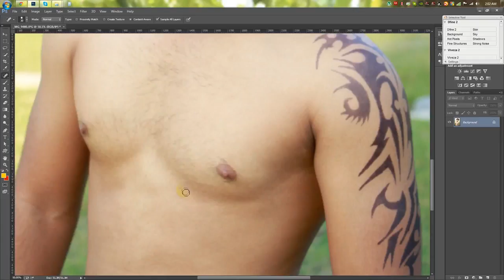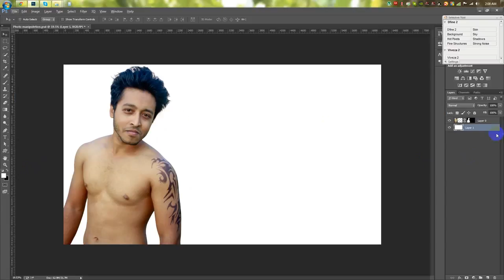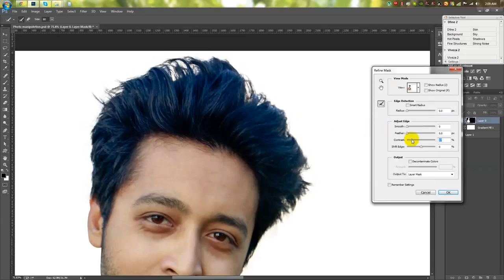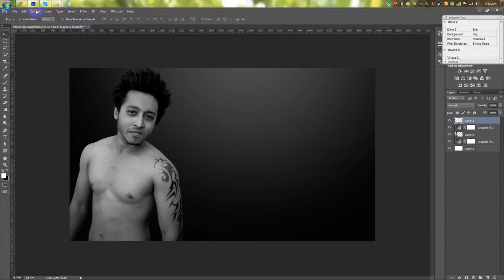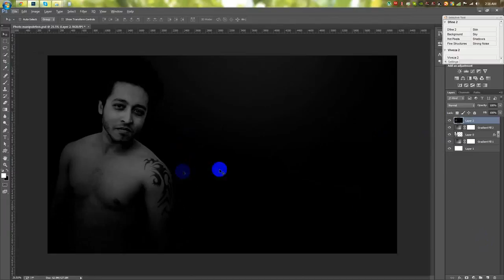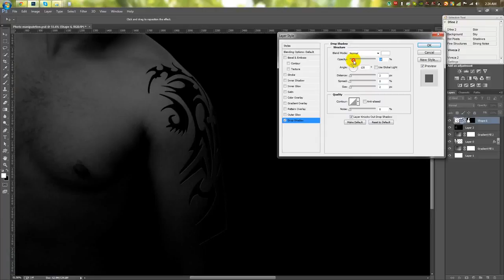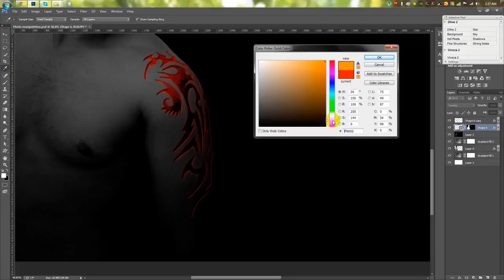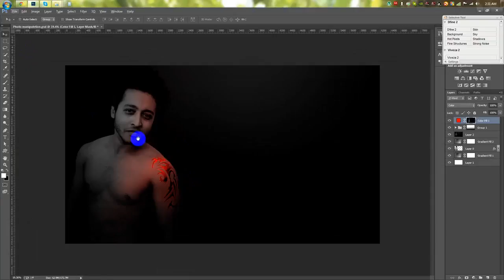Photoshop Tutorial Awesome Dark light in Photoshop Manipulation Tutorial LQ2HHsnyY g